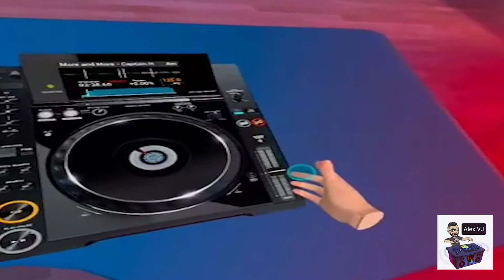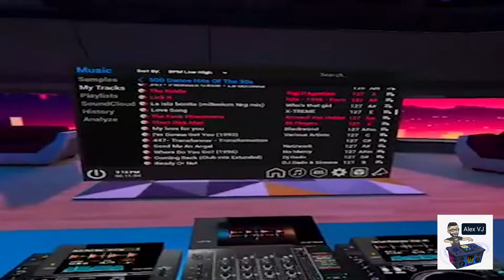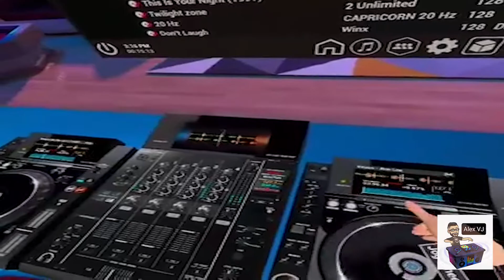VR Zone Videomix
Tracklist:

- Haddaway - Rock My Heart.
- 20 Fingers Feat. Roula - Lick It.
- Armand Van Helden - The Funk Phenomena.
- 20 Fingers Feat. Gillette - Short Dick Man (Club Mix).
- Netzwerk - Send Me An Angel.
- No Mercy - Where Do You Go.
- Ann Lee - Voices.
- 2 Unlimited - Twilight Zone.

Non-commercial use.